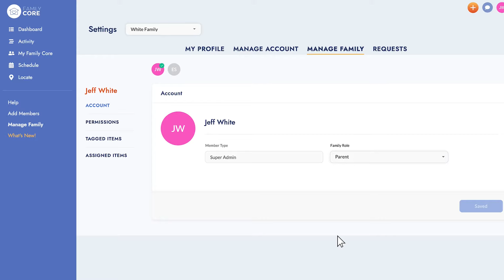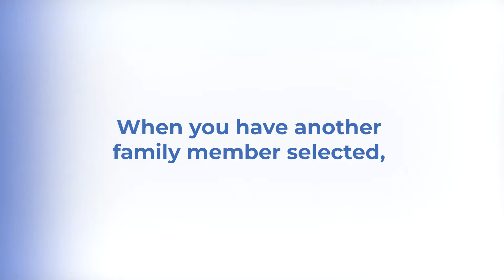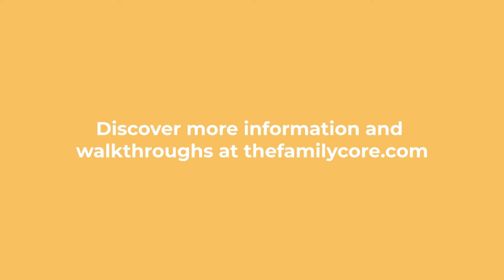Being a Super Admin: Manage Your Family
Things change. Kids grow out of their clothes, you find a new babysitter, the Christmas wishlist the kids are talking about, or allergies that are beginning to develop.

With The Family Core, we planned for just that.

As a Super Admin, you’ll be able to adjust and customize information and the experience of existing users. Like adding a new address for someone to turning back on (or off) features like the chat functionality, or seeing removing someone from your family core. You will always make sure your family is running at top notch.